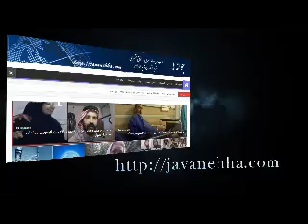خبرهای نقض حقوق بشردر ایران روز شنبه 31 فروردین ماه ۹۸